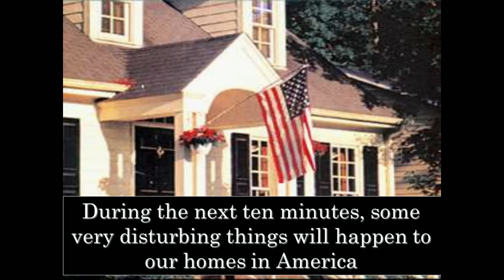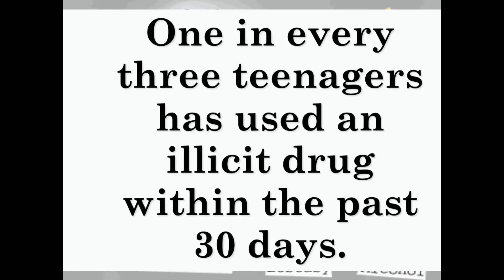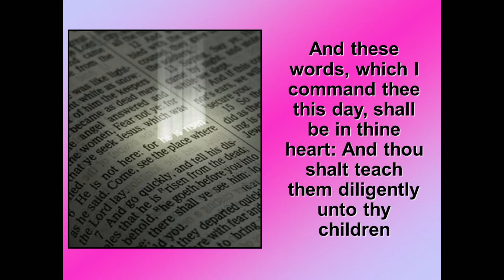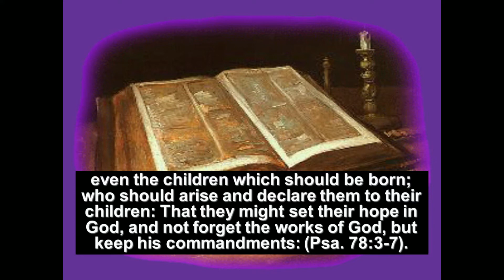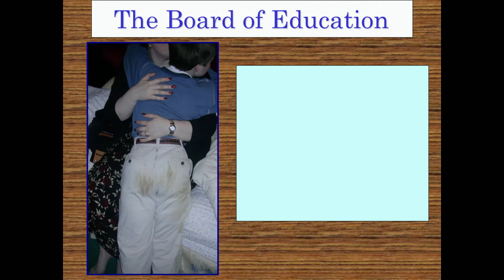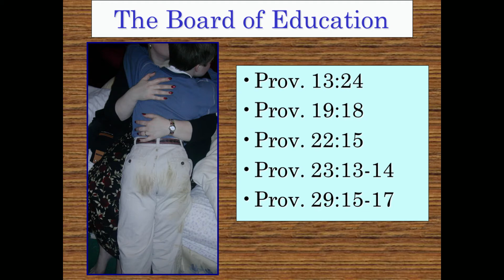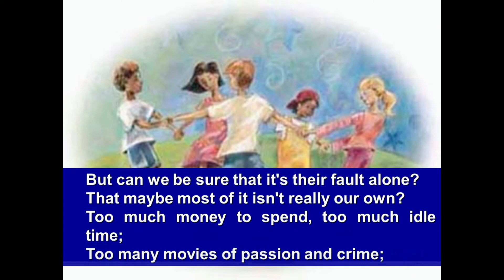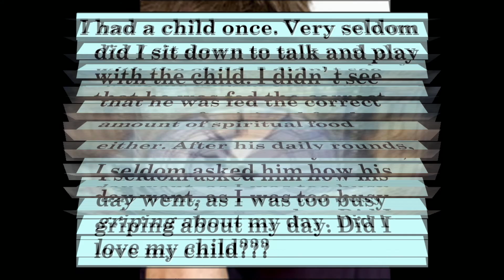013 BJ Clarke Stronger Families for the Glory of God